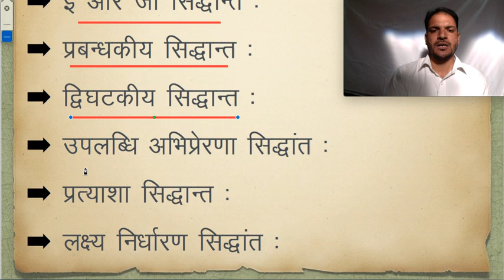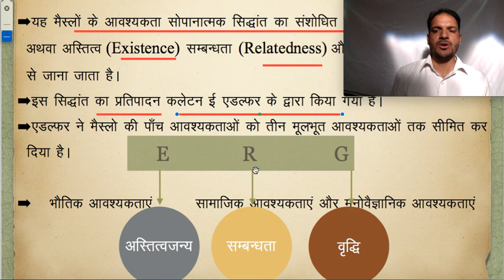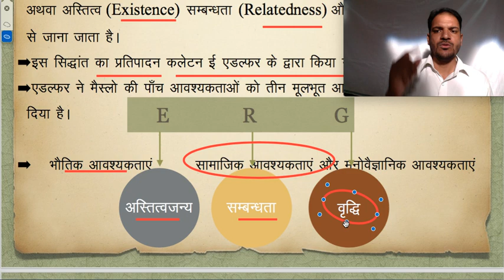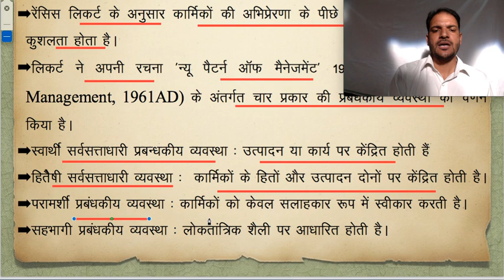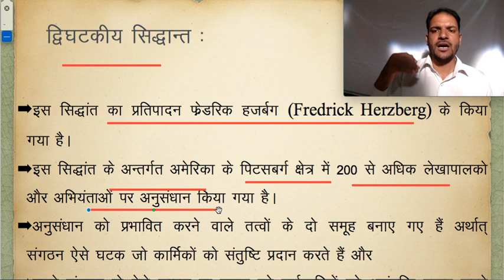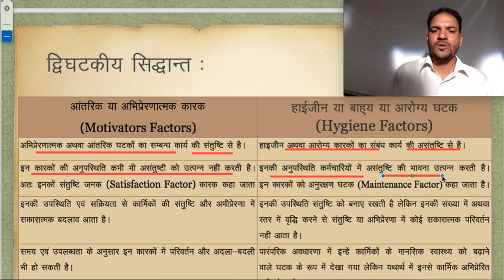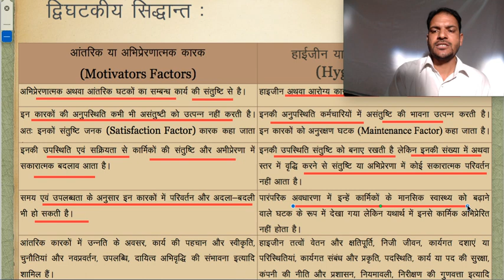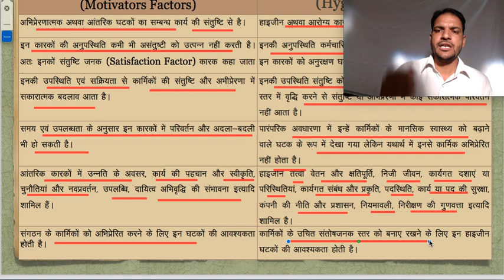Motivation Theory Part - III By Dr. K. C. Samota (In Hindi)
It is very easy way to understand the basic concepts of Political Science for Students. My videos is also useful for many types competitive exams such as UGC NET - JRF, College Lecturer, State Public Services, Grade -I & SST Grade -II  etc..